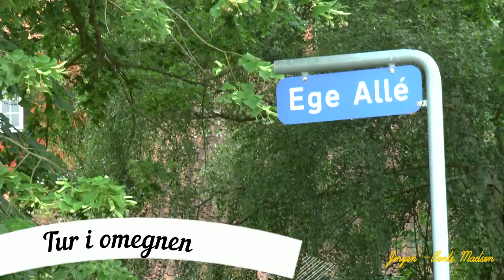Campingtur til Aa Strand Camping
Vi lagde stille ud på året første campingtur, men det blev en dejlig start selv om vi ikke var langt fra hjemmet